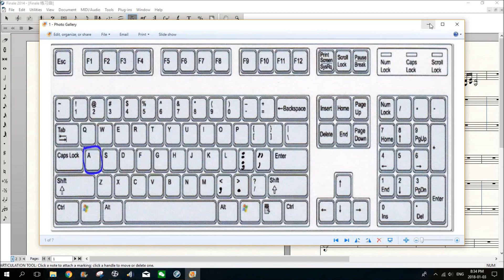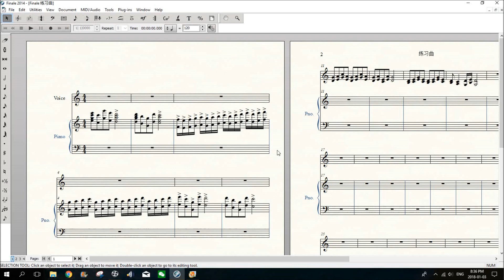音樂軟件 Finale 入門： 第七课：重音快速標記方法